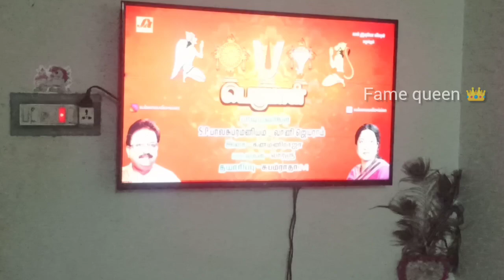புரட்டாசி விரதம் வழிபாடு ⚡⚡⚡⚡👆instagram